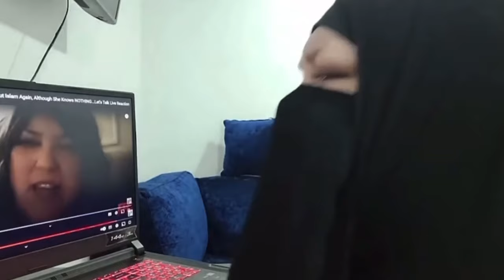Compilation of Foodie Beauty /Pious Mariam Being “Nice” While Lecturing Us - with receipts